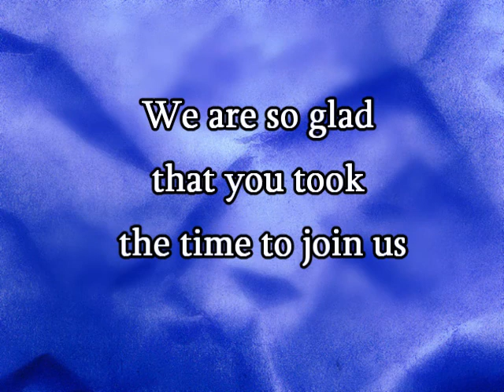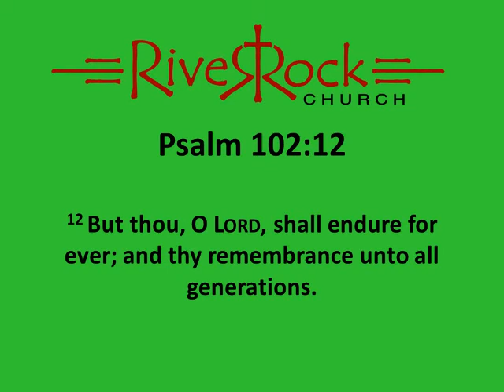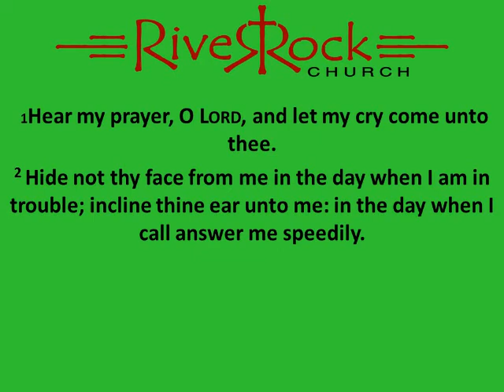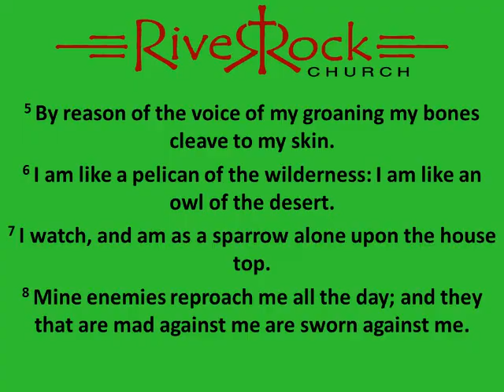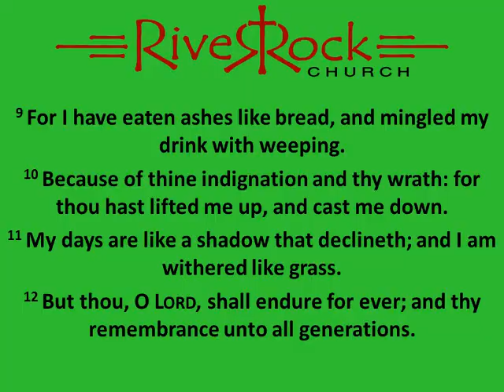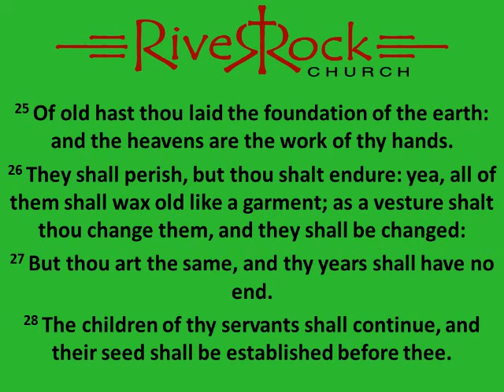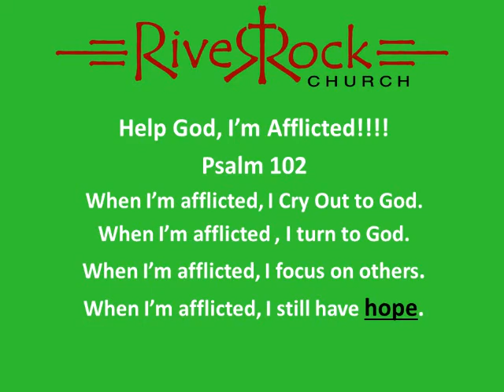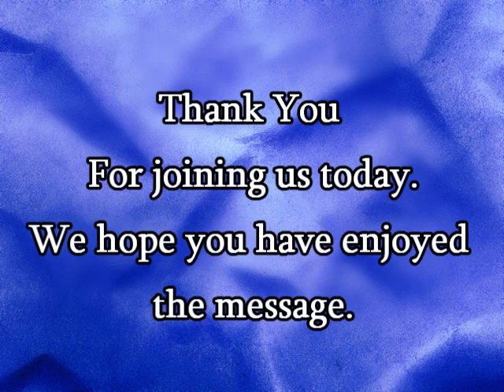River Rock Church July 30th 2017